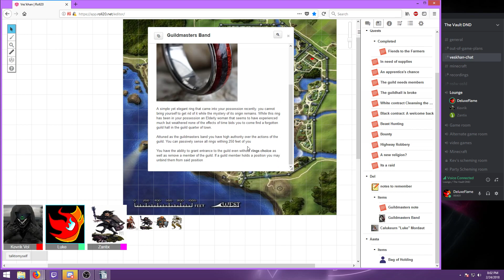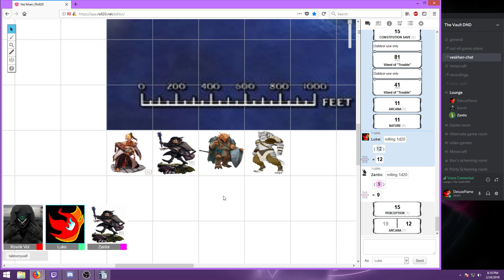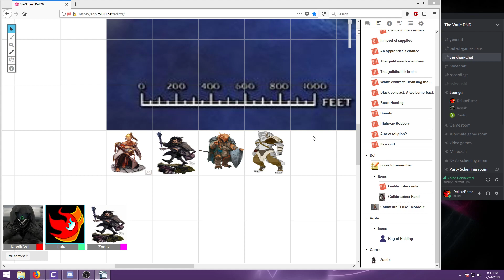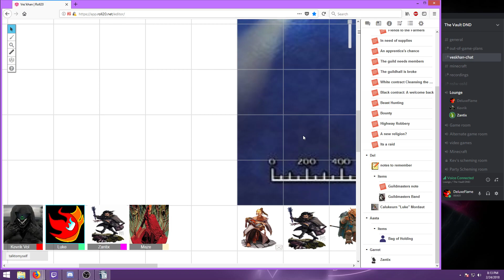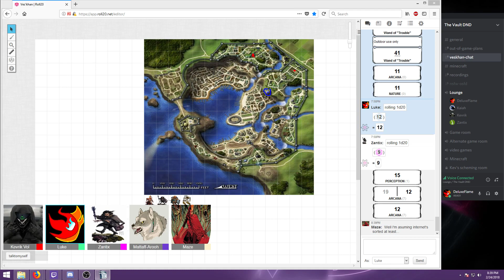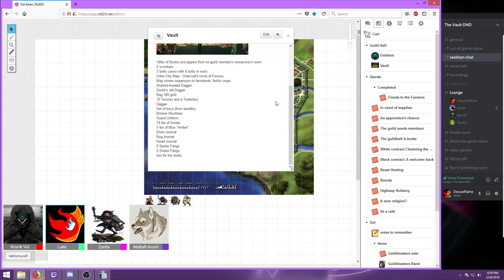Adventures in Veskhan - Episode 19